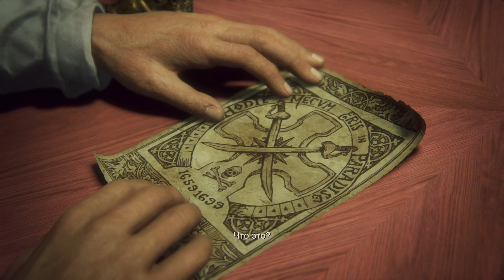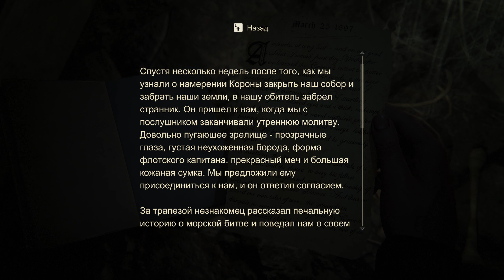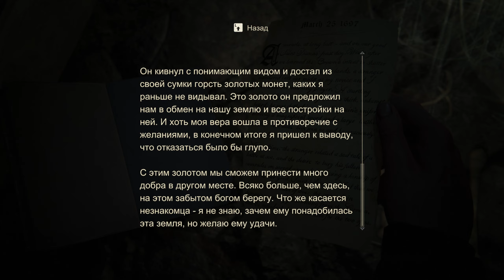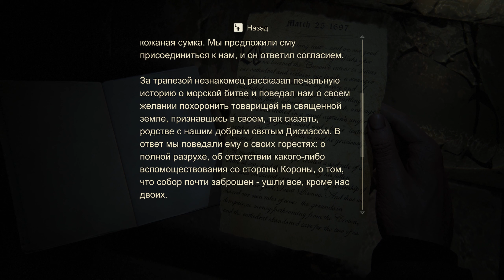Uncharted 4: A Thief’s End - Часть 5: Отбой, Могила Генри Эвери